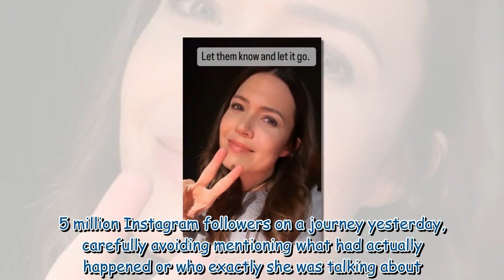Mandy Moore in cryptic message as she 'deals with personal betrayal'